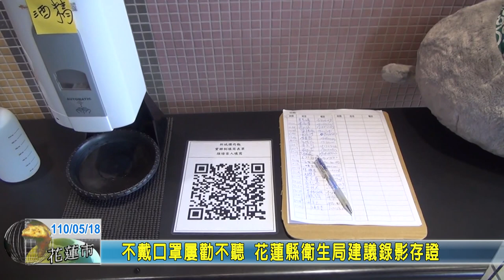20210518 01 不戴口罩屢勸不聽 花蓮縣衛生局建議錄影存證